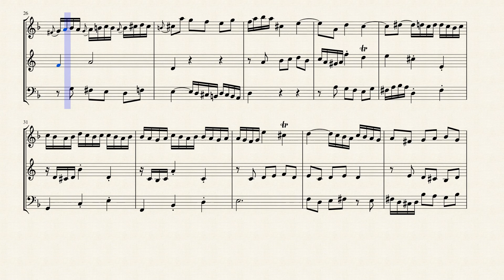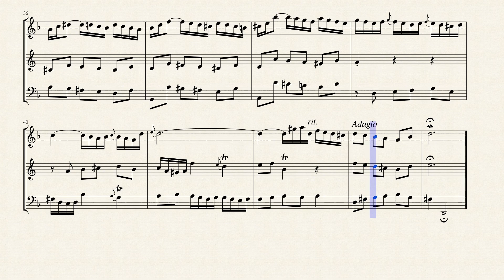Fugue in D Minor (BWV 851 No. 2) for Double Reed Trio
The Well-Tempered Clavier is two sets of preludes and fugues for keyboard. Each set consists of twenty four preludes and fugues in all of the major and minor keys in ascending order. They were published in two separate "books," Book I, which was composed in 1722, and Book II, composed in 1744. The title of the work refers to a then new system of tuning, called equal temperament, in which an octave was divided into twelve equal intervals. This method of tuning replaced an earlier one called meantone tuning, in which the key of C major and those near it were purely intonated, while keys with many sharps or flats would be out of tune. In the meantone system, each tone and semitone is subtly different, while the equal tempered system eschewed perfect intonation for an equal division of the octave, such that each tone and semitone was equal. Bach certainly recognized the value of such a system--it allowed for greater freedom of modulation and use of chromaticism--and his Well-Tempered Clavier served as an effective promotion of this new tuning method. It is a vivid demonstration of the flexibility and practicality of the equal or "well" tempered keyboard. It is also an example of Bach's compositional genius and good taste: as his first biographer Johann Forkel noted, despite its perfectly idiomatic music and attention to specific technical issues, Bach likely composed this work away from the keyboard while on a trip with his patron, Prince Leopold.

Like many of Bach's great pedagogical works, the Well-Tempered Clavier is a collection of pieces whose musical value is as great as their instructional value. Each piece tests different techniques and addresses different technical challenges; however, Bach is careful not to sacrifice musicality for pedagogy, so that fugal subjects are simple yet interesting, motives are tastefully developed, and melodic lines are supple and shapely. There is no paucity of purely musical ideas in this work. Book II, composed some twenty-two years after the first, is noticeably less pedagogical in its emphasis, and is obviously addressed to the accomplished player rather than the "Musical youth" described on the title page of Book I. Book II also does not, in the printed score, make a point of equal temperament: by 1744, this new system was no longer new, and no longer required Bach's advocacy.

Bach immediately establishes a march rhythm in the bass line of the prelude, but the treble is all roiling passagework. At the midpoint, the music almost veers into a free toccata, but after only a bar or so it returns to the strict initial pattern, ending with a few assertive chords. The brief but no-nonsense fugue presents three close entries of its subject and quickly veers into free counterpoint that closely hews to the theme.

Although originally written for Harpsichord. I created this Interpretation of the Fugue in D Minor (BWV 851 No. 2) for Double Reed Trio (Oboe, English Horn & Bassoon).